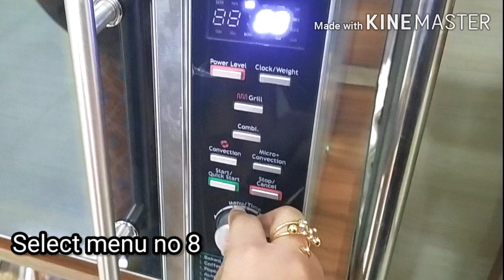Chocolate cake in walton microwave oven | Home made cake recipe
Ingredients-
1)Eggs
2)Sugar
3)Oil
4)Flour
5)Baking powder
6)Baking soda
7)Cocoa powder
8)Powder milk
9)Vanilla essence
10)Milk

cake recipe,
chocolate cake recipe,
chocolate cake,
sponge cake,
Chocolatecake,
easyrecipe,
Homemade,
chocolate cake in microwave
,homemade cake recipe,
how to make cake in microwave convection oven,
chocolate cake in microwave oven,
easy chocolate cake,eggless cake,